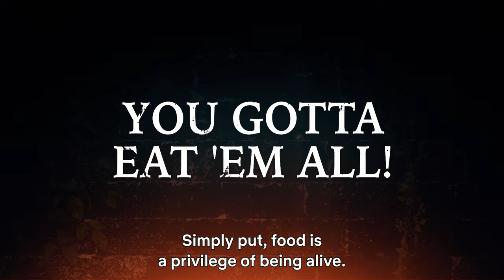Delicious in Dungeon | Official Teaser | Netflix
The Netflix Series "Delicious in Dungeon" is set to start streaming worldwide from January 2024!

Watch Laios and his fellow adventurers move, speak and eat!

A teaser animated by Studio Trigger has been released!

The world of "Delicious in Dungeon" is finally brought to life in this anime series.

Take a look at dynamic scenes of Laios and his companions and hear their voices as they eat the monsters that appear in the dungeons!